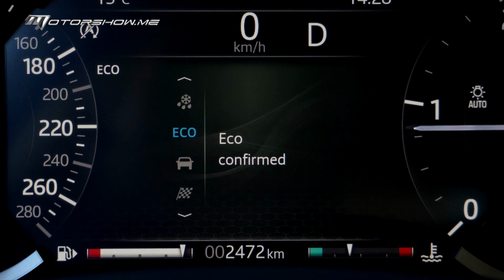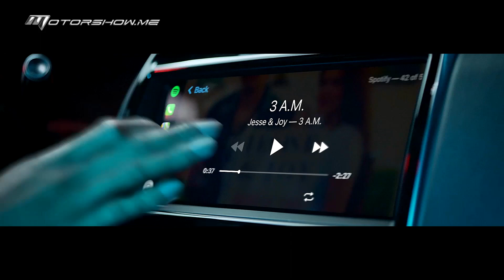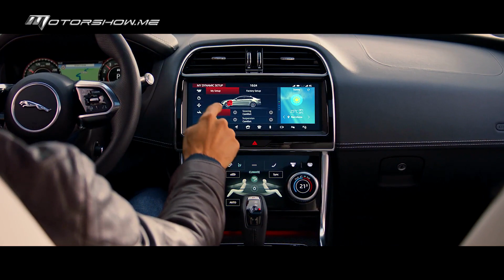Jaguar XE 2020 جاكوار أكس إي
جاكوار "أكس إي" هي سيارة "سيدان" فاخرة ومدمجة الحجم، مُزوّدة بجسم من أربعة أبواب وبمقصورة من خمسة مقاعد، وهي تتوفّر بفئتين على صعيد مُستوى التجهيزات. وبالنسبة إلى طرازات العام 2020، تمّ إدخال تعديلات جذريّة على نظام الدفع، وباتت "أكس إي" مُزوّدة حاليًا بمُحرّك من أربع أسطوانات مع "توربو" يتوفّر بمُستويين مُختلفين على صعيد الطاقة المُستخرجة: 250 حصانًا و300 حصان. وبالإضافة إلى طراز "أس" المُجهّز بشكل جيّد، يتمتّع طراز "آر دايناميك أس" الذي يتوفّر بنظام دفع بالعجلات الأربع فقط، بمزيد من القُوّة، وبقطع خارجيّة وبمكوّنات داخليّة فريدة. من جهة أخرى، تمّ تقديم نظام تعليق مُتأقلم مع برمجة منوّعة على صعيد القساوة. وتتميّز جاكوار "أكس إي" المُحدّثة لعام 2020، بتصميم رياضي وببعض اللمسات الداخليّة الأنيقة، بالإضافة إلى المقاعد الأماميّة الوثيرة وصندوق التحميل الخلفي الأكبر حجمًا مُقارنة بما هو متوفّر لدى أغلبيّة الطرازات المُنافسة.

Jaguar XE is a five-seat, four-door compact luxury Sedan, and it comes in two trim levels. For the 2020 models, radical changes were made for the powertrain, and XE is now provided with a turbo four-cylinder in two available power levels, 250hp and 300hp. In addition to the well-equipped S model, the R-Dynamic S available only in all-wheel drive, has more power and unique exterior pieces and interior components. On the other hand, an adaptive suspension with multiple firmness setting is offered.  The refreshed 2020 Jaguar XE boasts a sporty styling and some nice interior highlights, in addition to the spacious front seats and bigger trunk than most competitive.